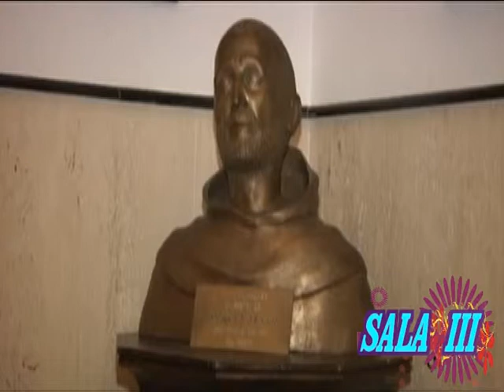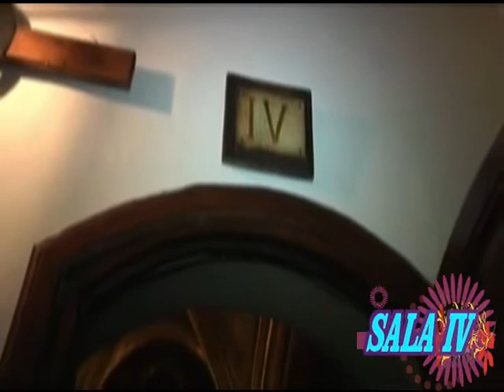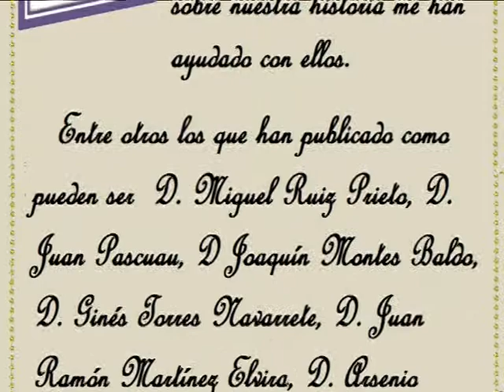SAN MIGUEL 11º , MUSEO DE SAN JUAN DE LA CRUZ,2ª parte ÚBEDA "TOMAS Y APUNTES"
ACONTECIMIENTOS E HISTORIA DE ÚBEDA  Y  MONUMENTOS CONTINUAMOS CON EL  MUSEO Y VISITAMOS LA 3ª SALA LA 4ª QUE ES LA CELDA EN QUE MURIO Y TERMINAMOS ESTE CAPITULO CON LA 5ª  EL ANTE CORO